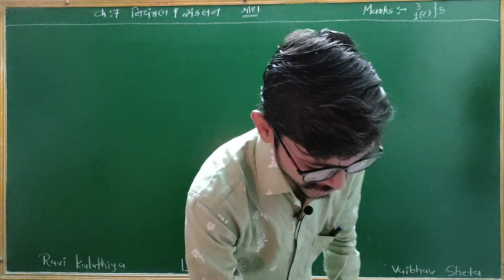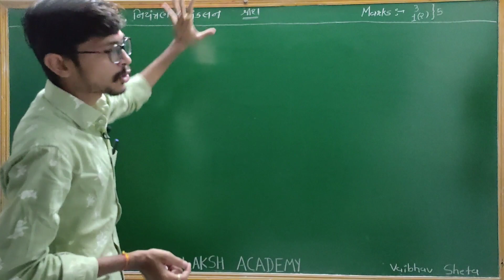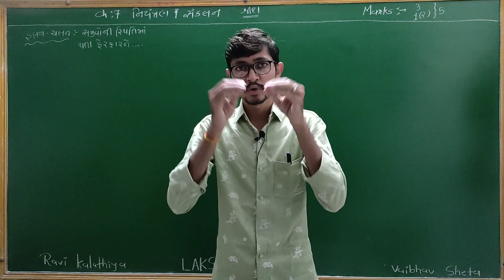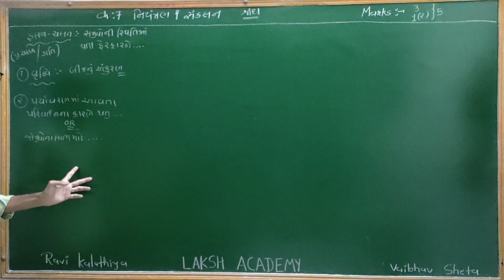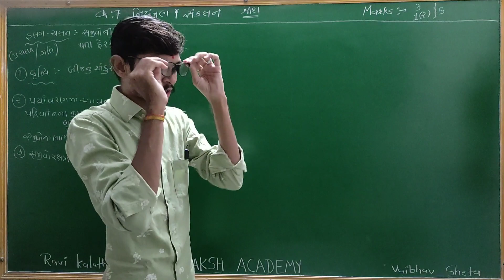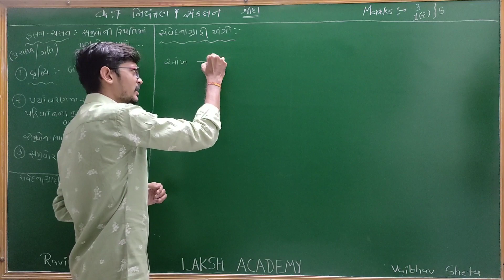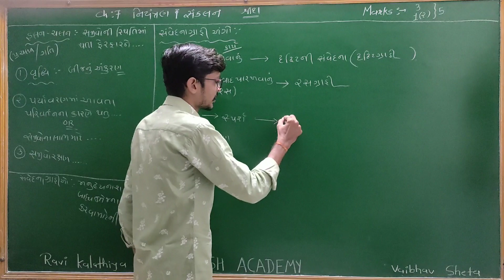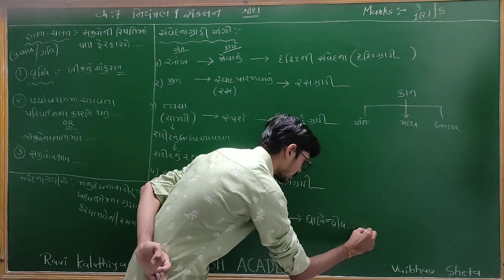std 10 science chapter 7 નિયંત્રણ અને સંકલન part 1 NCERT COURSE Laksh academy Ravi Kalathiya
"આપની સફળતા એ જ અમારું લક્ષ"